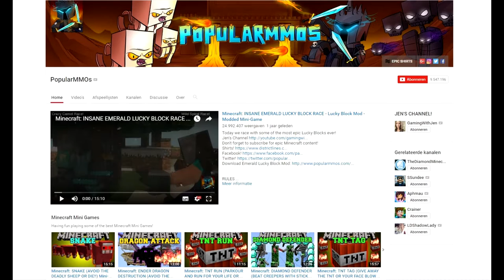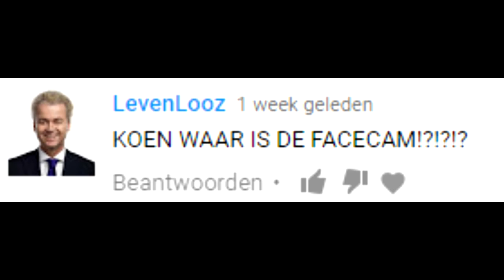FACECAM UITLEG!?!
Hallo en welkom op TwoGamingNL.
Wij zijn Kiran en Koen en wij zijn twee gekke Gamer's
Kijker: Maar wat uploaden jullie dan?
TGNLTeam: Op dit kanaal vind je games zoals Minecraft, Call of Duty, GTA, Mario en meer.

Volg ons op Social Media om contact met ons te houden:
Facebook: Is nog niet aanwezig :(